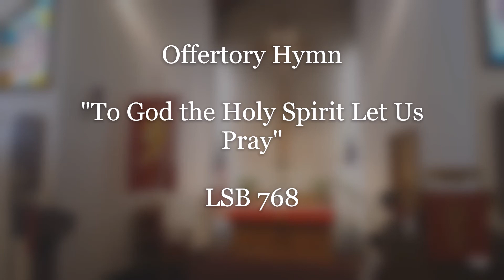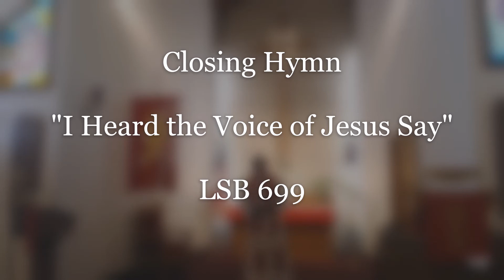SJL Sunday Service - May 31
Join us for our Pentecost worship service.